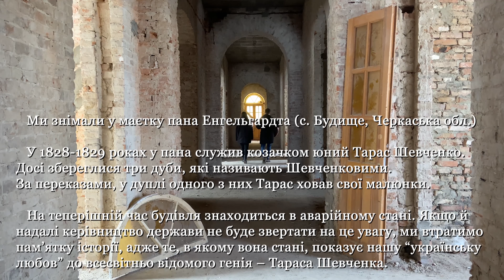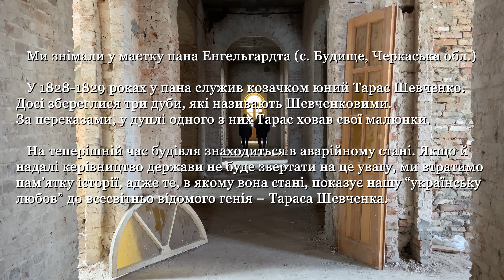Пустельник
Дует Назарія Носенка та Лізи Чухліб
Піккардійська терція "Пустельник"
(слова - Дзвінка Сумарук, музика - Володимир Якимець)

   Ми знімали у маєтку пана Енгельгардта (с. Будище, Черкаська обл.)
   У 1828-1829 роках у пана служив козачком юний Тарас Шевченко. Досі збереглися три дуби, які називають Шевченковими. За переказами, у дуплі одного з них Тарас ховав свої малюнки.
   На теперішній час будівля знаходиться в аварійному стані. Якщо й надалі керівництво держави не буде звертати на це увагу, ми втратимо пам'ятку історії, адже те, в якому вона стані, показує нашу "українську любов" до всесвітньо відомого генія - Тараса Шевченка.

   Не будьте байдужими! Поширюйте це відео, аби більше людей побачило проблему. Це мінімум, який Ви можете зробити!

Монтаж - Нестор Носенко

Підтримати нас можна тут - 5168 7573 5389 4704